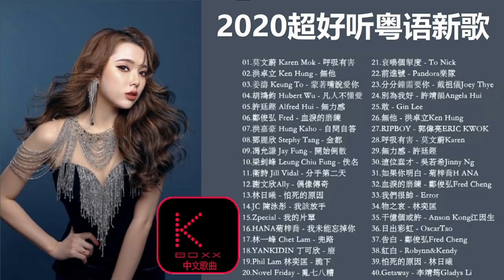【KBoxx】 2020超好听粤语新歌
【KBoxx】

Kboxx中文歌曲☀ 每 日 準 時 更 新
♪ 本頻道將分享最新高清音質華語流行音樂！
Our Channel Is Devoted To Deliver The Most Updated Chinese Pop Music!
☀打開鈴鐺接收最新消息→ 🔔
☀喜歡聽什么歌的朋友記得留言哦！！

90後不能沒有聽過的國語歌, 華語歌, 華語歌曲排行榜2019, 華語歌曲, 華語歌曲排行榜, 華語歌曲排行榜2018, 華語歌曲排行榜2020, 華語歌曲排行榜2017, 華語歌詞, 華語歌單, 華語歌手, , 中文歌曲排行榜2019, 2019流行歌曲,華語單曲排行週榜, 華語單曲排行榜 100, 2019不能不聽的100首歌, 2019最新歌曲, 華語人氣排行榜 2019, 2019新歌排行榜, 歌曲排行榜, 流行歌曲, 2019好听的流行歌曲, 華語流行串燒精選抒情歌曲, 2019年 最hits 最受歡迎 華語人氣歌曲,國語歌, 國語歌曲排行榜2019, 國語歌曲, 國語歌曲排行榜, 國語歌曲排行榜2017, 國語歌2019, 國語歌曲排行榜2018, 國語歌詞, 國語歌 精選, 國語歌2018,國語歌, 经典老歌500首, 2019新歌, 中文歌曲排行榜2019, 2019 群星 里 一人一首成名曲, 經典老歌國語, 群星 里 一人一首成名曲, 2019華語流行歌曲100首, 2019流行歌曲, 2019不能不聽的100首歌, 排行 榜, chinese classic romantic songs, 中文歌曲, 难忘经典老歌100首, 超好聽, 精選國語歌曲, 好听的80年代90, 我爱台湾的音乐, chinese old songs, 好歌聼出好心情, 華語人氣排行榜 top 100, 2019新歌排行榜, 歌曲排行榜, 華語單曲排行榜 100, 2018新歌排行榜,國語歌, 國語歌曲, 國語歌曲排行榜, 國語歌曲下載, 國語歌曲老歌, 國語歌曲彩雲追月, 國語歌曲2019, 國語歌曲車站, 國語歌曲流行榜, 國語歌排行榜, 歌曲排行榜, 華語單曲排行榜 100, 2018新歌排行榜,華語歌,國語歌,懷舊國語歌,台灣,華語流行歌曲,抖音歌曲2019最火,抖音歌曲2019,抖音歌曲2019最新,抖音歌曲2019最火dj,抖音歌曲2019最火英文,抖音歌曲2018,抖音歌曲2019英文,抖音歌曲2019最火英文歌,抖音歌曲2020,tik tok抖音神曲,tik tok抖音音樂熱門歌單,2019新歌排行榜,抖 音 音乐,抖音,歌曲排行榜,抖 音 流行 歌曲,2019最新歌曲,抖音神曲2019,抖 音 歌曲 ,排行榜,抖音流行歌曲 2019-tik tok,抖音流行歌曲 2019,抖音歌單,2019年抖音最火流行歌曲推荐,tik tok抖音音樂熱門歌單-抖音必聽的30首歌,抖音2019歌曲,中文歌曲排行榜2019,音樂 2019 ,2019不能不聽的100首歌,2019最新,最受欢迎的40首歌曲,抖音必聽的30首歌 2019必聽,kkbox hit,2019流行歌曲,流行歌曲,2019好听的流行歌曲,top chinese songs 2019,無廣告,90後不能沒有聽過的廣東歌,懷舊廣東歌,粵語,廣東歌 ,90後,串燒,经典老歌500首,80 ~ 90年代经典老歌,中文歌曲,chinese classic romantic songs,100年代经典老歌大全,难忘经典老歌100首,chinese old song,chinese old songs,中文歌,经典老歌500首网,好听的粤语歌精选,粤语歌曲排行榜2019,廣東歌曲,廣東歌 經典,廣東歌2019,廣東歌串燒,廣東歌曲 2019,廣東歌曲排行榜,廣東歌 抖音,懷舊廣東歌,香港粵語

⚠本頻道視頻及圖片均來自網路
⚠版權屬原作者所有
⚠如侵版權，請告知刪除